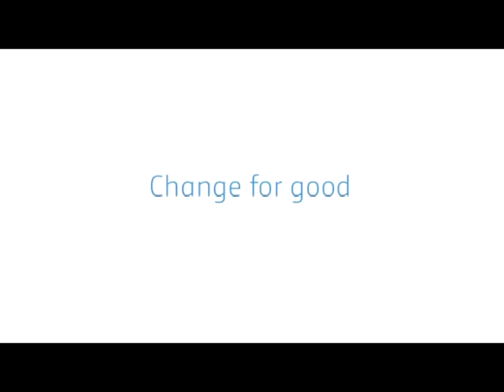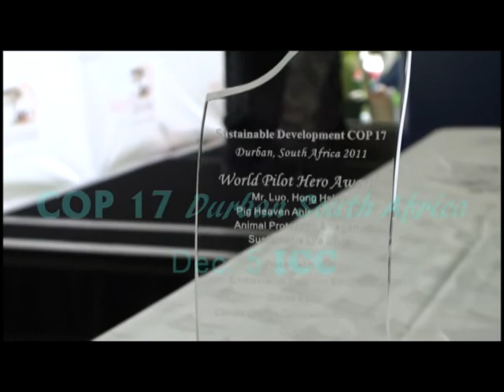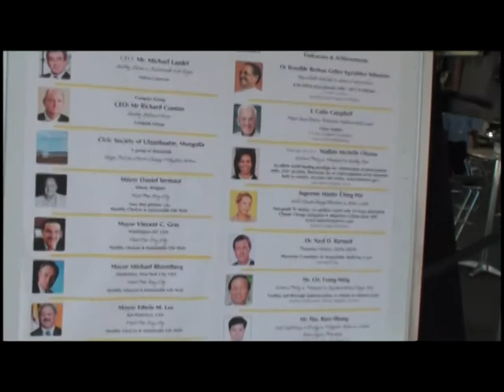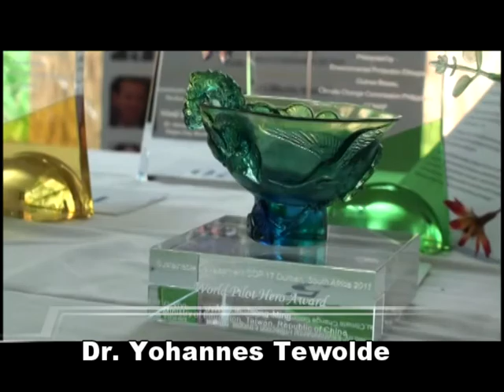COP17 Sustainable Development World Pilot Hero Award , Durban South Africa, 2011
Sustainable Development World Pilot Hero Award
COP 17 Durban, South Africa 2011
Co-hosts: Environmental Protection Ethiopia , Guinea Bissau , Climate Change Commission Philippines
Climate Change Mitigation Action Platform   (Nov. 28-Dec 9, 2011 ICC)